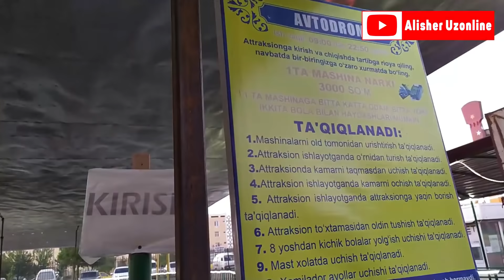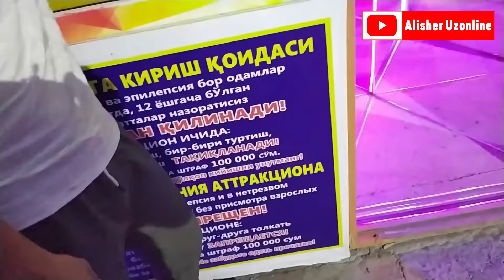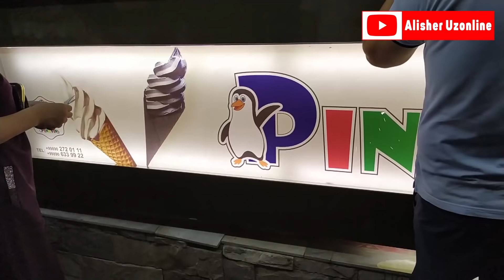URGANCH AMIR TEMUR XIYOBONI (PARKI)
YANGIDAN YANGI ATRAKSIONLAR!

Kanalimga obuna bo'ling va Uztelecom, uzonline, uzmobile, IPTV va boshqa qo`shimcha xizmatlarimiz haqida yangiliklariga ega bo'ling!!!